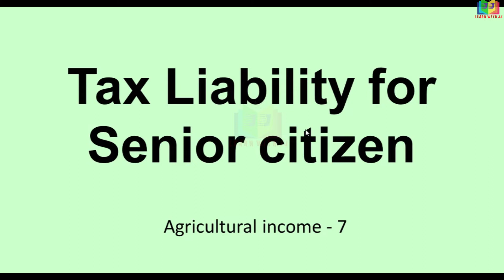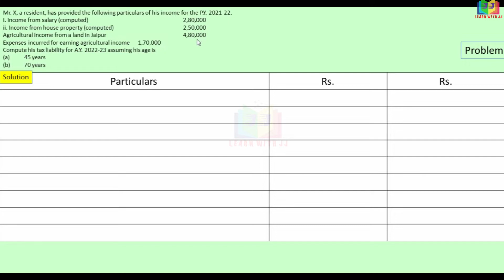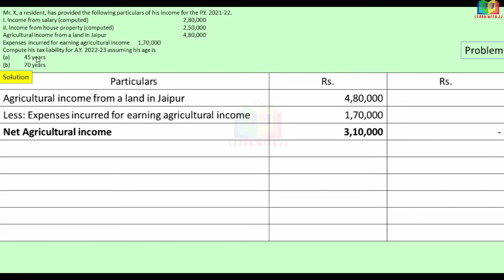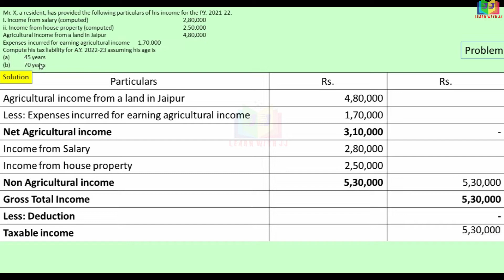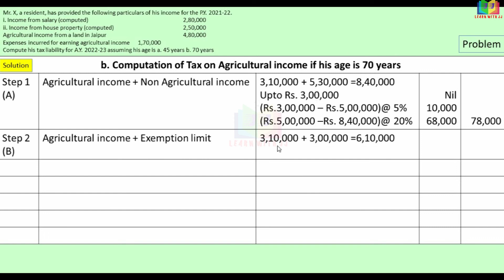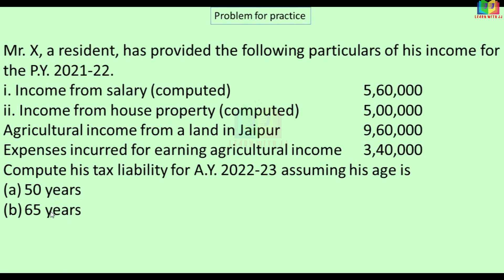Agricultural Income in Tamil |Part 7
Agricultural Income in Tamil
Integration of Agricultural income

 Part 7
 Income Tax
 Agricultural income
Follow us in Instagram